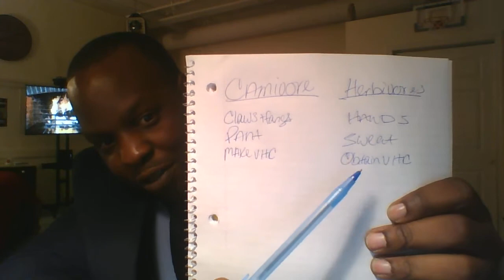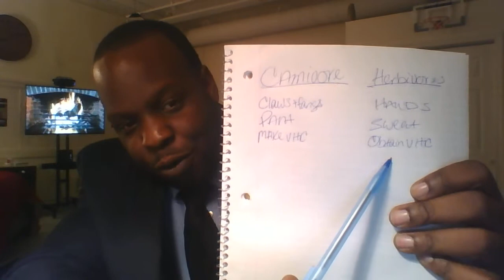We Evolved to Eat Meat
Our bodies have evolved to eat meat...haven't they?